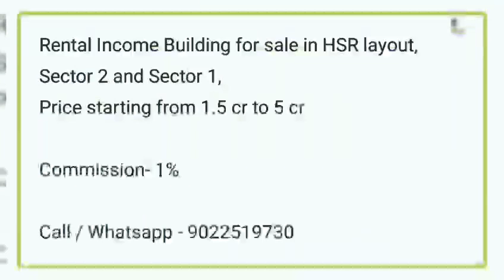Rental Building for sale in HSR layout, Sector 1 and 2, Bengaluru (Bangalore)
Rental Income Building for sale in HSR layout, Sector 2 and Sector 1,
Price starting from 1.5 cr to 5 cr

Commission- 1%